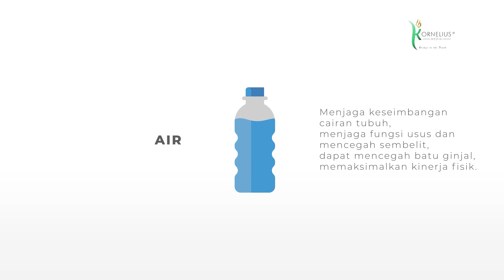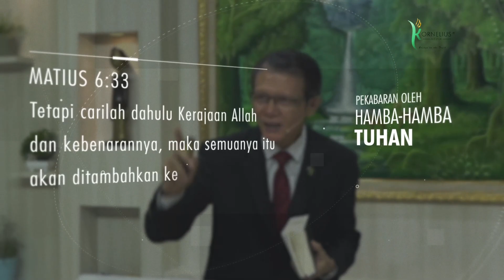DEHIDRASI | Oleh: dr. Alfrid D. Robot | LIFE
► Dehidrasi terjadi saat asupan cairan tubuh tidak terpenuhi atau sering disebut cairan yang keluar dari tubuh lebih banyak dibandingkan dengan cairan yang masuk. Lantas, apakah akibat dari dehidrasi? dan Bagaimana agar kita dapat menjaga keseimbangan cairan dalam tubuh kita?

▷ Saat ini kita akan mengikuti diskusi kesehatan yang akan di bawakan oleh: dr. Alfrid D. Robot dan Topik yang akan kita bahas bersama dimalam ini, yaitu DEHIDRASI